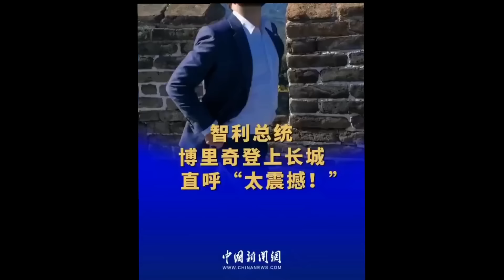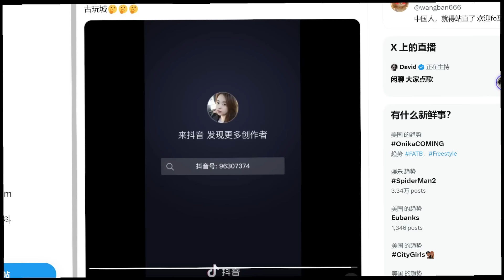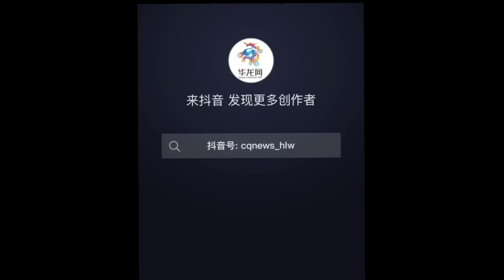笑暈：總統北京搶劫古董攤買毛主席語錄 智利老大有點意思 普京沒被孤立 習近平主辦一帶一路成果豐碩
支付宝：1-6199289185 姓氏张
比特币支持：1DENLHDnquKvxippEPg4tveQ3QtMdaGxbH
Pi币邀请码：YHZXT